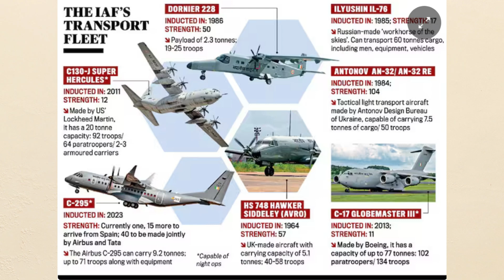Why India bought The C-295?Is India more powerful than China in defence Logistics?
C-295 is a tactical airlift plane with the following specs.

General characteristics

Crew: 2

Capacity: 73 troops / 48 paratroops / 12 stretcher intensive care medevac / 27 stretcher medevac with 4 medical attendants

Maximum payload: 7,050 kg (15,543 lb) normal

9,250 kg (20,393 lb) overload

Wingspan: 25.81 m (84 ft 8 in)

Height: 8.66 m (28 ft 5 in)

Wing area: 59 m2 (640 sq ft)

Airfoil: NACA 65-218[122]

Max takeoff weight: 21,000 kg (46,297 lb) normal

23,200 kg (51,147 lb) overload

Maximum landing weight: 20,700 kg (45,636 lb) normal

23,200 kg (51,147 lb) overload

Maximum zero-fuel weight: 18,500 kg (40,786 lb) normal

20,700 kg (45,636 lb) overload

Fuel capacity: 7,650 L (2,020 US gal; 1,680 imp gal) with optional in-flight refuelling probe

Powerplant: 2 × Pratt & Whitney Canada PW127G turboprop engines, 1,972 kW (2,644 hp) each for take-off (normal)

2,177 kW (2,919 hp) with APR

Propellers: 6-bladed Hamilton Sundstrand HS-568F-5, 3.94 m (12 ft 11 in) diameter composite propellers with auto-feathering and synchro-phasing

Performance

Cruise speed: 482 km/h (300 mph, 260 kn) at optimum altitude

Range: 1,555 km (966 mi, 840 nmi) normal payload, ISA, 45 minutes reserve at 460 m (1,509 ft)

1,277 km (793 mi; 690 nmi) max overload payload4,587 km (2,850 mi; 2,477 nmi) normal MTOW, max fuel with 2,940 kg (6,482 lb) payload2,148 km (1,335 mi; 1,160 nmi) overload MTOW, max fuel with 8,000 kg (17,637 lb) payload

Ferry range: 5,000 km (3,100 mi, 2,700 nmi)

Service ceiling: 4,125 m (13,533 ft) on one engine

Absolute ceiling: 9,145 m (30,003 ft)

g limits: +2.53 (normal MTOW)

+2.25 (overload MTOW)

Time to altitude: to optimum cruising altitude 12 minutes

Power/mass: 0.188 kW/kg (0.114 hp/lb) normal

0.17 kW/kg (0.10 hp/lb) overload

Take-off run: 844 m (2,769 ft) Sea level, ISA

934 m (3,064 ft) Sea level, ISA + 20

Take-off distance to 15 m (49 ft): 1,025 m (3,363 ft) Sea level, ISA

1,103 m (3,619 ft) Sea level, ISA + 20

Landing run: 420 m (1,378 ft)

Landing distance from 15 m (49 ft): 729 m (2,392 ft)

An important acquisition for the IAF

Sources
Aviation Clips credits